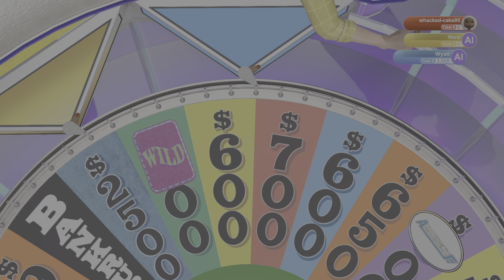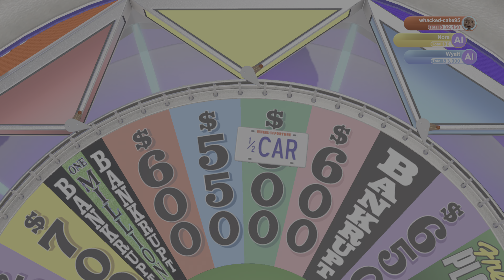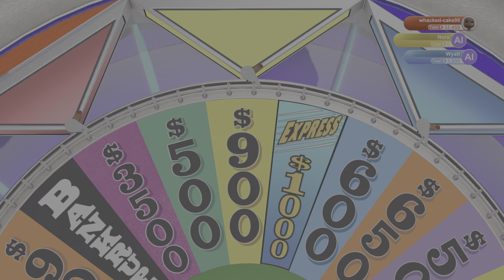Wheel of Fortune May 29, 2024